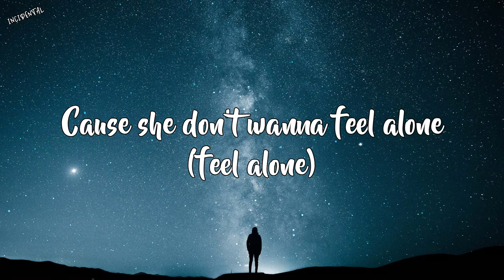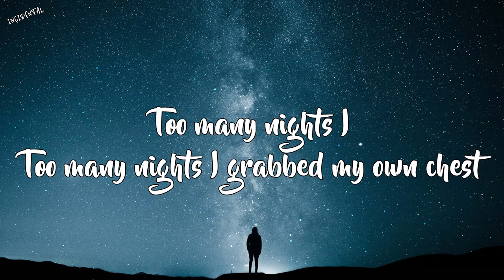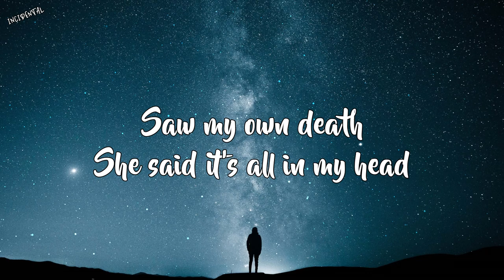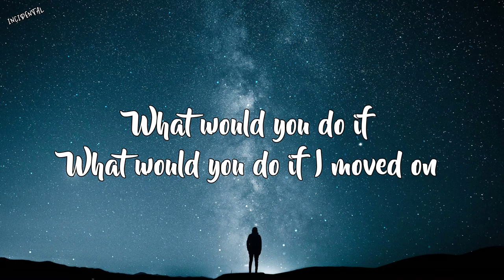Pardyalone (feat. Smew) - not a home (Lyrics)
Artist🎤: Pardyalone (feat. Smew)
Song🎧: not a home
Lyrics🎼:

She’ll do better on her own
This house don’t feel like home
She’ll do drugs that make her sick
Cause she don’t wanna feel alone (feel alone)

Too much time spent
Too many too many lies spent on
What would you do if
What would you do if I moved on

Too many nights that I felt dead
Too many nights I
Too many nights I grabbed my own chest
Saw my own death
She said it’s all in my head

Tell me all the reasons
that you walked out of the door ได้ยัง
ทั้ง ๆ ที่ทุก ๆ คืนยังมีเสียงเธอก่อนนอนให้ฟัง
วันนี้ฉันยังไม่พร้อมทั้งนั้น
กลางคืนไม่รู้กี่ครั้งนอนดูแต่แชทเดิม ๆ บนจอซ้ำ ๆ
วันนี้แค่ขอได้คุยกับเธออะไรก็ยอมทั้งนั้น
I promised not to cry แต่ว่ามันร้องไม่ยั้ง